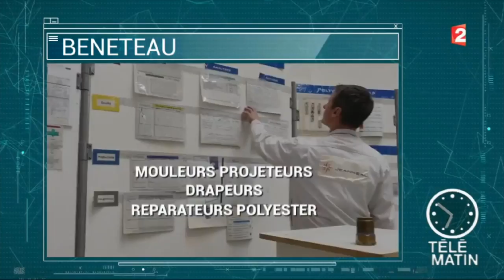Météo de l'emploi - Bienvenue à bord du salon Nautic !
Le secteur du nautisme est un secteur dynamique, qui profite d’un savoir-faire et d’une tradition qui lui confèrent un rayonnement international.